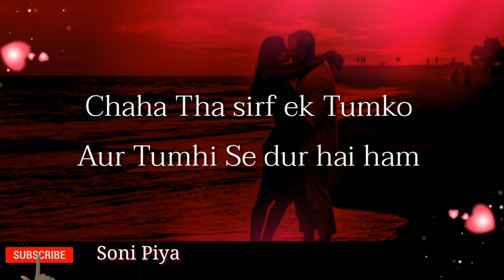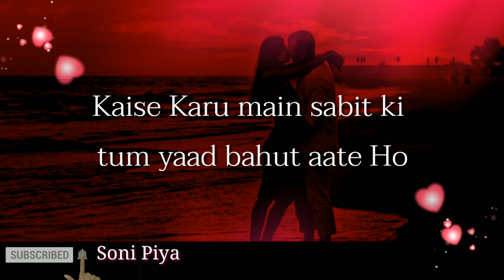❤️ Miss You Status 💓| Ye Miss You Lines Status Dekhke Partner Apke Pyar Me Pagal Ho Jayega 💓